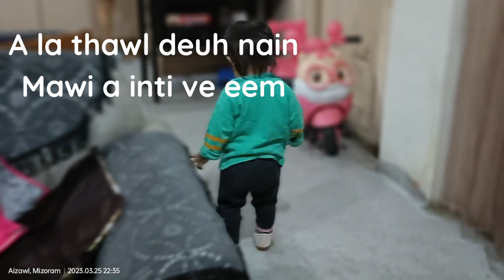Abby n ventei 6